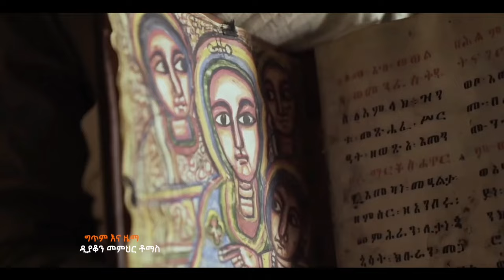♦️ክርስቲያኖች ነን ♦️በዘማሪት አዜብ አበራ //አዲስ ቪዲዮ መዝሙር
የኢትዮጵያ ኦርቶዶክስ ተዋሕዶ መዝሙር